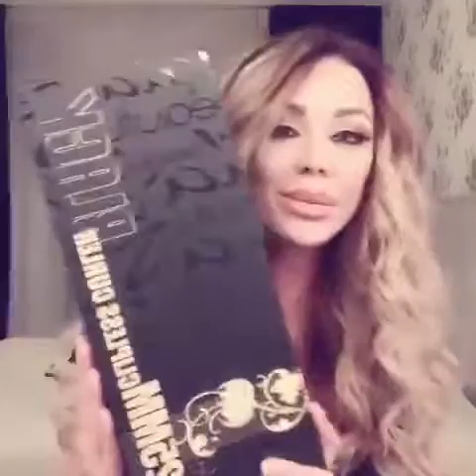Aria beauty romania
How to curly your with Bianca Dragusanu 25Mm😊